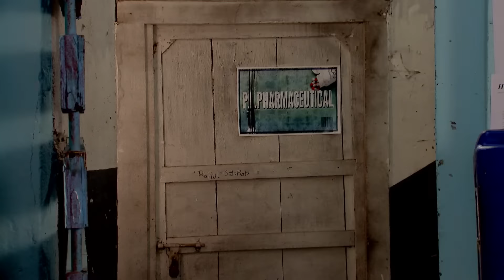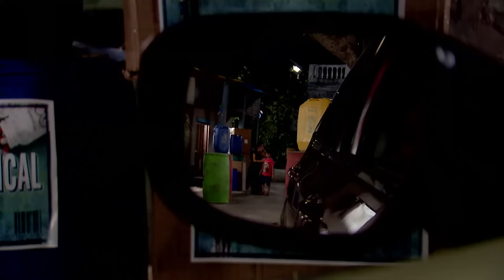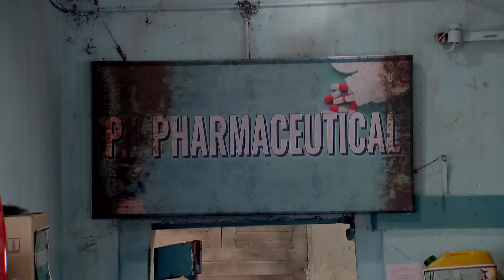Mithai Found Aditya In The Godown | Mithai Full episode - 636 | Tv Serial | Zee Bangla Classics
Ratul and Siddhartha disguise themselves and enter the shed. When they try to investigate things, the workers there get scared. Mithai takes Halum to the godown and finds Aditya there.